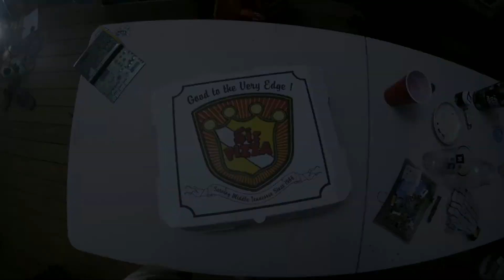how i really feel about Sir Pizza (aka Flap Pizza)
yes, i YTP'd my own video

features:
--now with even worse video quality!
--46 seconds of your life that you'll never get back!
--requires minimal mental energy to be found humorous!

(see original Sir Pizza ad for context)

[contains mild,  juvenile language]